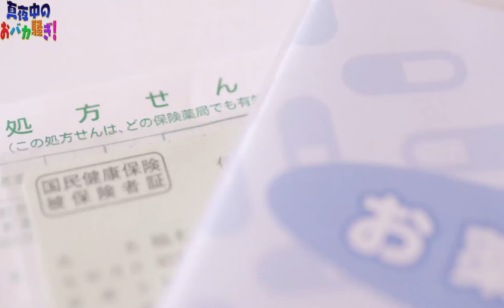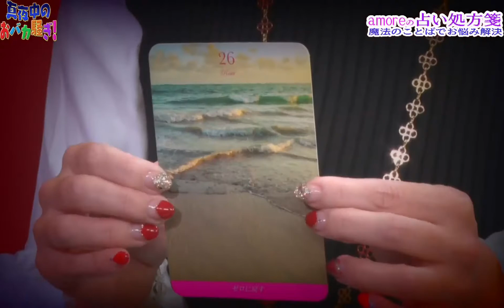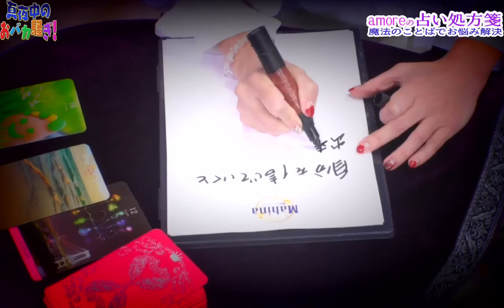真夜中のおバカ騒ぎ「amoreの占い処方箋」#356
2020/1/26放送
★amore先生の所属する電話占いはこちら★

amore先生にお悩み相談！
amore先生が魔法のコトバでお悩み解決へと導きます。

今回の鑑定は・・・羽音さん。
自分に自身がありません。人から褒められても素直に受け止められないと言う彼女。
一体どんな処方箋が出るのか？
同じお悩みを持つ皆様にもきっと心に響く魔法のコトバ。